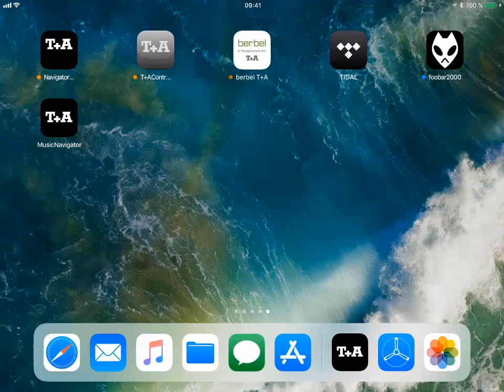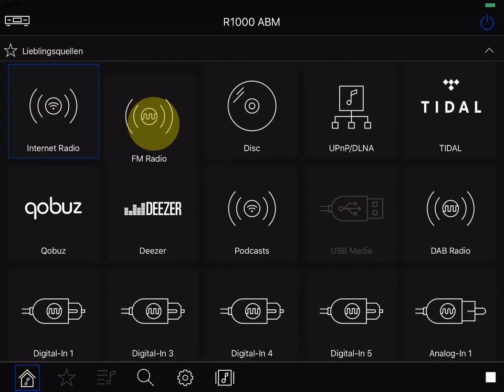T+A MusicNavigator: Einrichtung und Sortierung der Quellen [De]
In diesem T+A Tutorial zeigen wir Ihnen die Auswahl Ihrer Lieblingsquellen und die Sortierung auf dem Homescreen unserer T+A MusicNavigator App für iOS.

und entdecken Sie unsere weiteren Produkte.